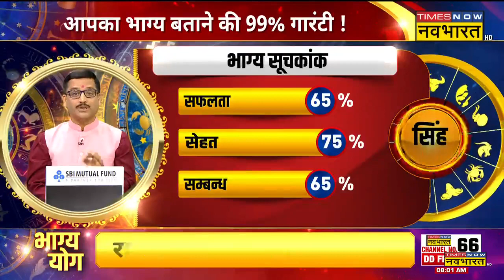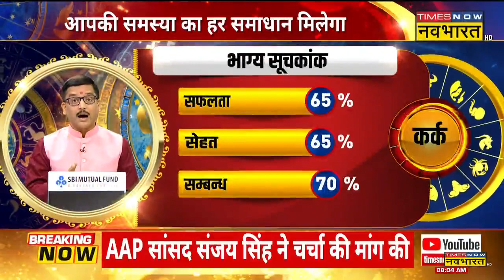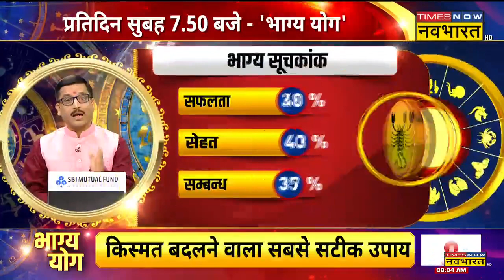Leo, Sagittarius, Cancer और Scorpio राशि वालों के लिए कैसा है आज का दिन? | Bhagya Yog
Aaj Ka Rashifal| ज्योतिष (rashifal today) के हिसाब से आज का दिन आपके लिए कैसा रहेगा? टाइम्स नाव नवभारत के स्पेशल शो भाग्य योग ( Bhagya Yog ) में जानिए 17 March 2023 के दिन कैसा रहेगा आपका आज का दिन ( aaj ka rashifal )?

इस वीडियो में आप सिंह (Leo), धनु ( Sagittarius), कर्क (Cancer) और वृश्चिक (Scorpio) के साथ-साथ दिन के पंचांग से जुड़ी सारी जानकारियां भी दी जाएंगी. यही नहीं, पर्सनल से लेकर प्रॉफेशनल लाइफ  आपकी कैसी रहने वाली है, ये जानकारियां भी आपको मिलेंगी.